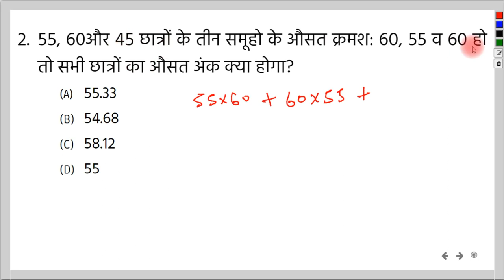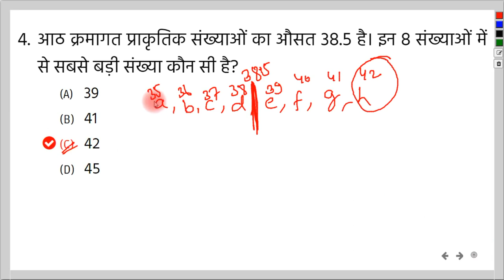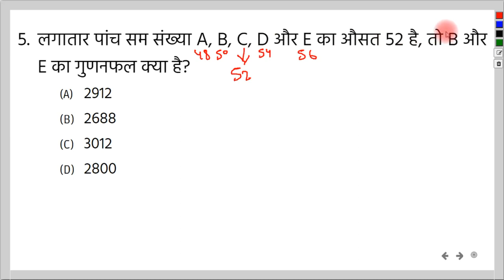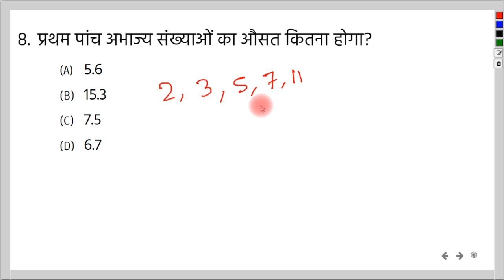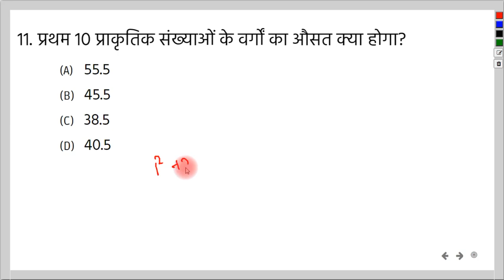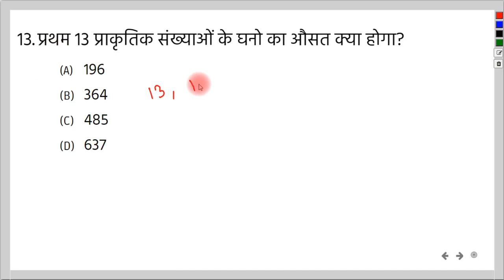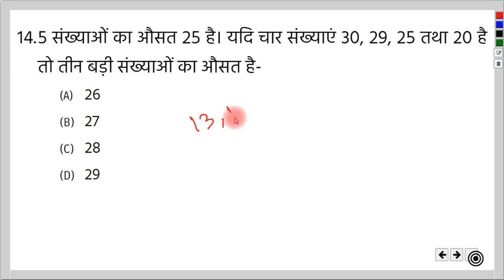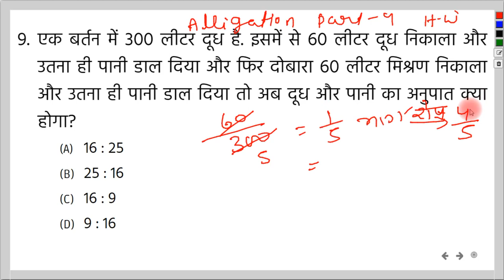AVERAGE | औसत | PART - 01 | By - Nandan Sir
नमस्कार दोस्तों,
GROUP DISCUSSION CLASSES के इस YouTube चैनल पर आपका स्वागत है. आज के इस विडियो में हमलोग Average (औसत) का PART - 01 देखेंगे.

यहाँ हमलोग  के Average के बारे में जानेंगे. और उससे सम्बंधित प्रश्नों को हल करेंगे.